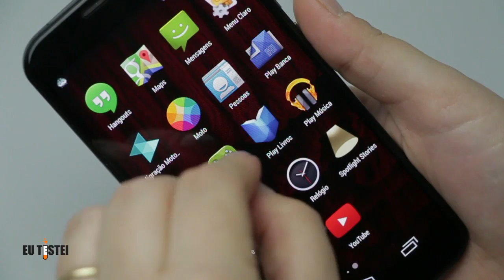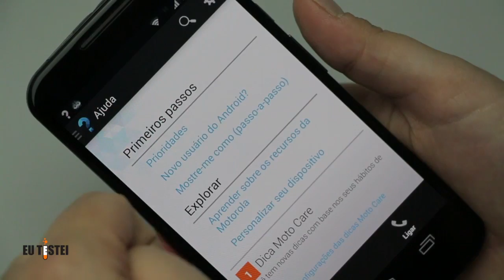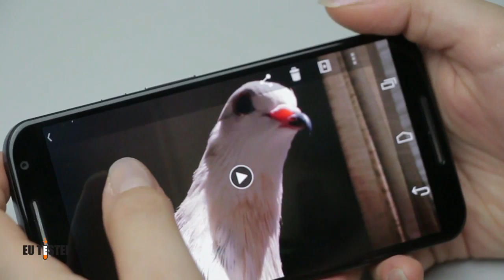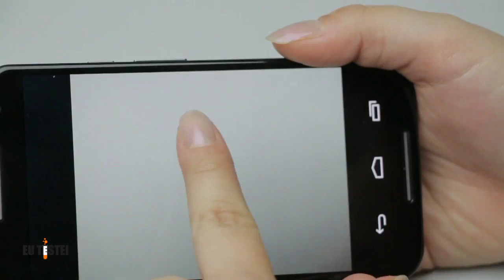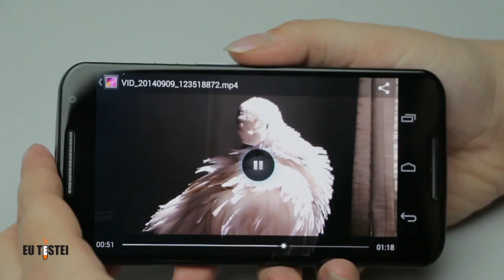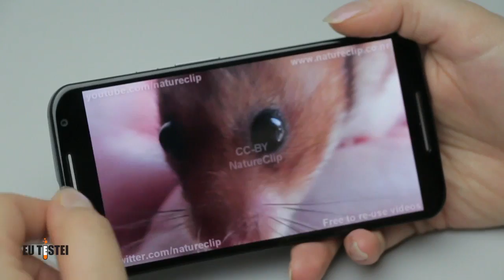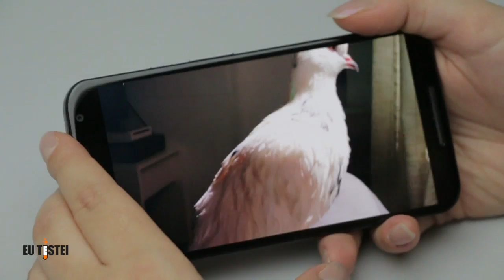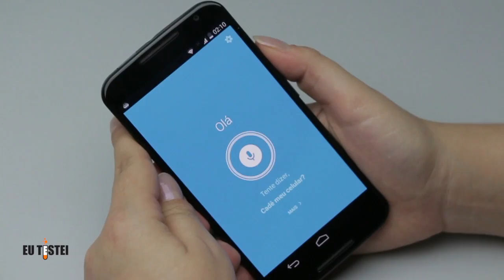Novo Moto X XT1097 Motorola Smartphone - Vídeo Resenha - Parte 2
ÍNDICE
Aplicativos - 00:19
Câmera - 04:26
Música e mídia - 08:13
Bateria e armazenamento - 10:53
Conclusão - 13:35